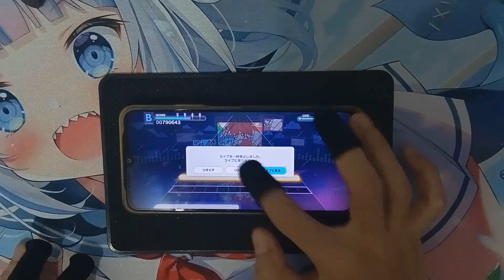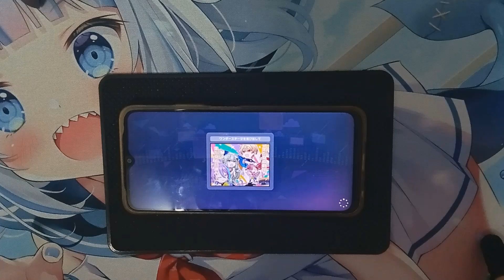Project Sekai - メズマライザー Master Lv 31 (Fc -3)